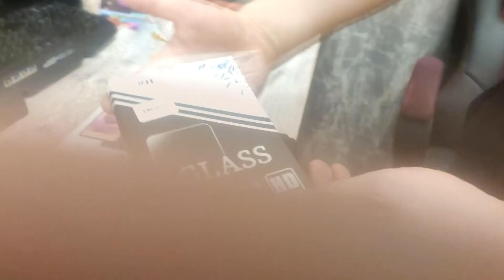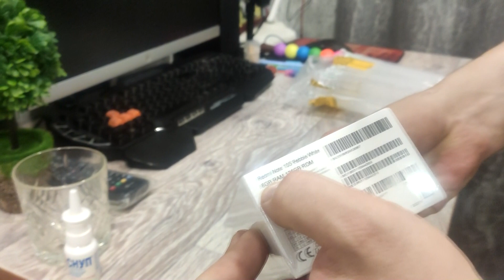Xiaomi Redmi Note 10S 8GB 128GB ЗА 12000 руб с Алиэкспресс БЕЗ NFC